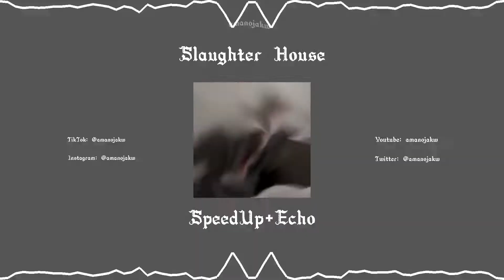SLAUGHTER HOUSE- phonkha & zecki (SPEEDUP+ECHO)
Disfrútenlo.

Amanojakw~